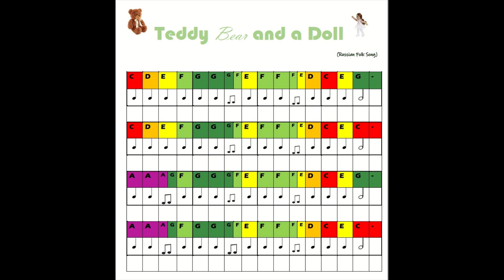Teddy Bear and a Doll (Russian Traditional Song) - Мишка с куклой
This was created for Education purposes - for children to learn to play by colour. You can play this song on the xylophones, chime bells, boomwhackers, the piano, or any other instrument of your choice!

Мишка с куклой пляшут полечку на металлофоне (ксилофоне)